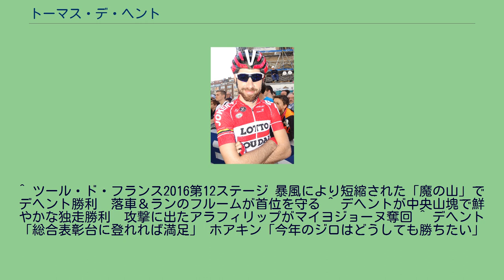トーマス・デ・ヘント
トーマス・デ・ヘント（Thomas De Gendt、1986年11月6日 - ）は、ベルギー、シント＝ニクラース出身の自転車競技（ロードレース）選手。
2009年、トップスポート・フラーンデレン＝メルカトルに移籍。
2011年、ヴァカンソレイユ・DCMに移籍。
2012年ジロ・デ・イタリアで総合3位、ステルヴィオ峠がゴールの第20ステージを制した。
2014年、オメガファーマ・クイックステップに移籍。
2015年、ロット・ソウダルに移籍。
2016年ツール・ド・フランスの第12ステージ、フランス革命記念日の山頂フィニッシュ(悪天候により、モン・ヴァントゥーからシャレ・レナールに変更)で見事な逃げ切り勝利。
2019年ツール・ド・フランスの第8ステージではスタート500メートルから先頭に抜け出し、そのまま200kmのステージを逃げ切り勝利。
ツール・ド・フランス通算2勝目を挙げた。
Ｕ23の時から幾つかの成果を挙げており、プロになってからはパリ・ニースやツール・ド・スイスで勝利を収めた。
そして、2012年のジロ・デ・イタリアでチーマコッピであるステルヴィオ峠で驚きの逃げ切り勝利を挙げ、総合3位の成績を残した。
タイムトライアルも得意としており、ブラバンツ・パイル、ツール・ド・フランスやジロ・デ・イタリアでチームに貢献した。
大逃げを決めての区間優勝と粘り強さが特徴で、2015年のパリ・ニースでは山岳賞を獲得し、ツール・ド・フランスではアバラを骨折してでも完走した。
^ ツール・ド・フランス2016第12ステージ 暴風により短縮された「魔の山」でデヘント勝利　落車＆ランのフルームが首位を守る ^ デヘントが中央山塊で鮮やかな独走勝利　攻撃に出たアラフィリップがマイヨジョーヌ奪回 ^ デヘント「総合表彰台に登れれば満足」 ホアキン「今年のジロはどうしても勝ちたい」